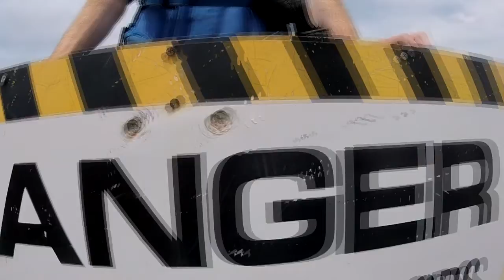Skydive Pepperell - 07/04/19 Jared Lloyd